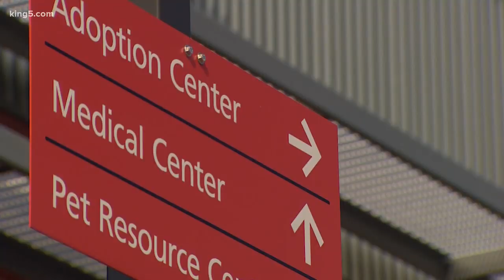Kittens ditched in bag on I-90 fighting for survival at Seattle Humane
Someone abandoned five newborn kittens in a bag along I-90 in King County on Tuesday. They were taken to Seattle Humane and are being tended to by foster families. KING 5's Tony Black reports.